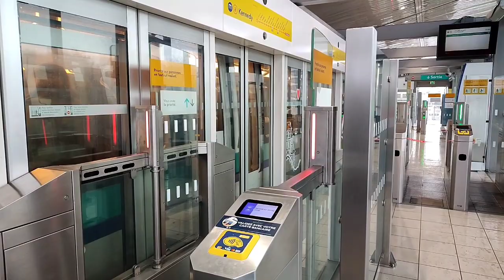#46 Son et Lumière à RENNES ( vive la Bretagne)